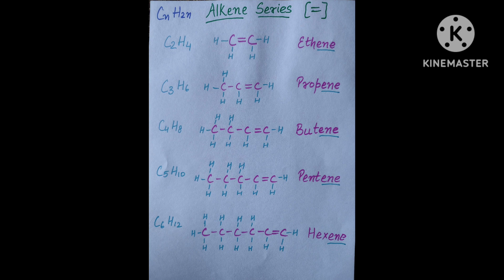Class-10। कार्बन एवं उसके यौगिक। CARBON & ITS COMPOUNDS।Science।Chapter -4। QUICK REVISION।